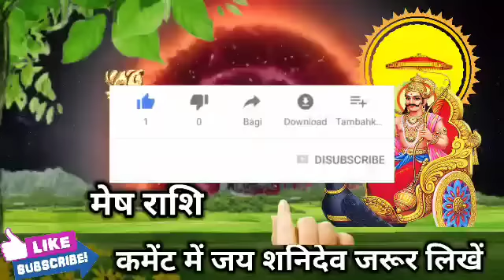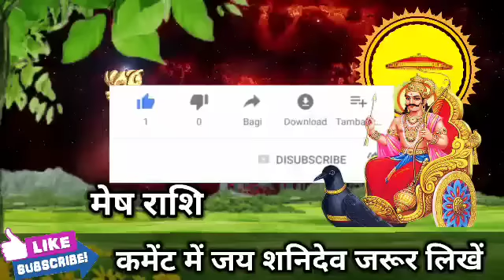मेष राशि वालों 25,26,27,28 फरवरी मेरा लिखा पर्चा अगर गलत साबित कर दिया तो देखो। Mesh Rashi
मेष राशि वालों 03,04,05,06 फरवरी मेरा लिखा पर्चा अगर गलत साबित कर दिया तो देखो। Mesh Rashi